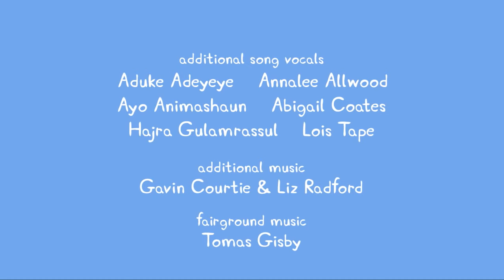39 Peppa Pig O Fim das Férias Completo Em Portugues do Brasil S4E39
Peppa Pig - Todos os episódios você assiste aqui

INCREVA-SE EM NOSSO CANAL PARA VER TODOS OS LANÇAMENTOS DA PEPPA PIG

Dos primeiros aos mais novos episódios já lançados em portugues da melhor amiga das crianças.

Desenhos totalmente em português do Brasil (PT-BR)

Peppa Pig é uma charmosa porquinha de cinco anos que vive com seus pais e seu irmãozinho George sua brincadeira preferida é pular nas poças de lama que fica ao entorno de sua casa no final dos episódios eles sempre acabam Rindo e dando muita gargalhada.

O Desenho é indicado para crianças de todas as idades, de bebês até adultos. Tem linguagem clara e educativa, as travessuras são moderadas assim todos os pais podem ficar tranquilos pois seu filho jamais subirá em um móvel e pulará com um pano amarrado nas costas pensando ser o super-man ou qualquer outro herói.